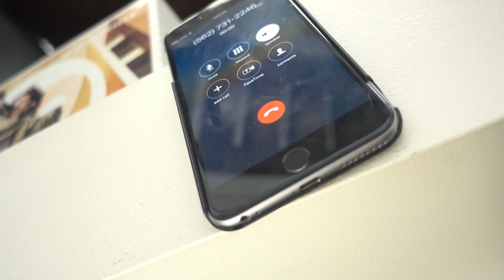We Beat The Scammer!